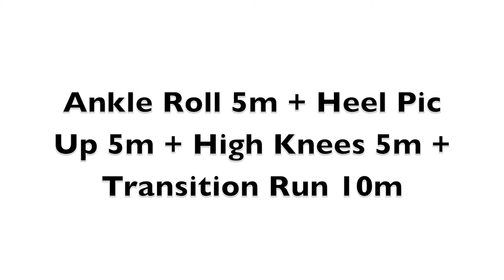High Jump Running Drills Combined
Basic running drills in combination for all athletes and high jumpers.

3 x Ankle rolls 5m + Heel pic up 5m + transition to running 10m
3 x Ankle rolls 5m + Heel pic up 5m + High knees 5m + transition to running 10m

Music `It´s Too Late Premix 4´ by Sean Wilson